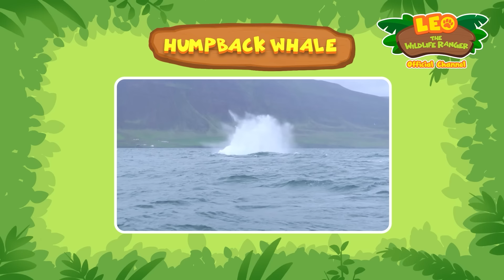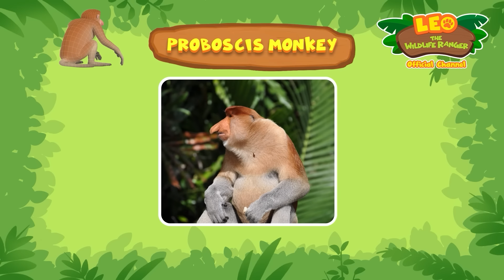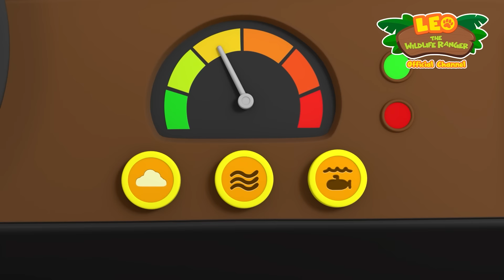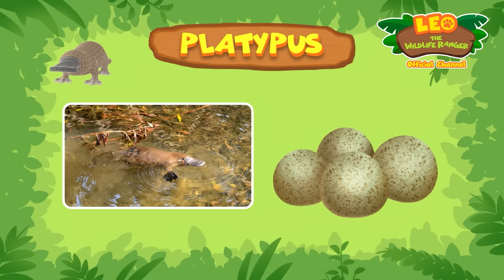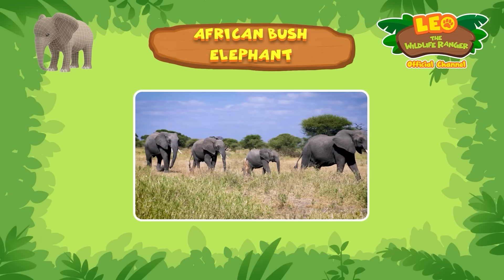1 HOUR OF FISHES AND CREATURES UNDER THE SEA!! 🐋🐟 | Leo the Wildlife Ranger | Kids Cartoons